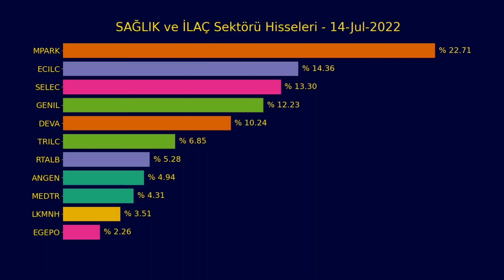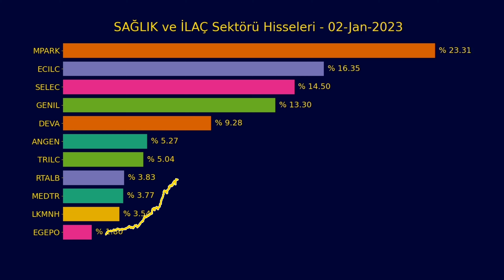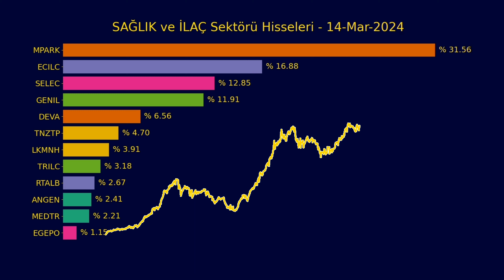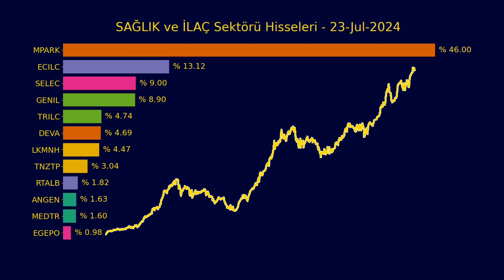SAĞLIK ve ILAÇ Sektör Hisseleri Grafiği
Borsa Istanbul SAGLIK ve ILAC Sektör Hisseleri Grafiği
BIST SAGLIK ILAC Hisseleri Halka Arzları ve Güncel Ağırlıkları - Yorumsuz – Bist SAGLIK ILAC Hisse Ağırlıkları -Son Durum

Merhaba, bu videoda, Borsa İstanbul'daki Sağlık ve ilaç sektör hisse performanslarına göre aldıkları ağırlıkları ile ilgili detaylı bir analiz sunuyorum. Amacım, sağlık ve ilaç ve tüm sektörleri tanıtmak ve hisselerinin geçmiş performansı ve gelecekteki potansiyeli hakkında kapsamlı bir bakış açısı sunmaktır.

Türkiye'nin önde gelen sağlık ve ilaç sektör şirketlerinin hisselerindeki ağırlıkları, hissenin performansıyla bire bir ilgili olduğundan daha iyi analiz etmenizi sağlayacaktır. Bir sağlık ve ilaç hissesinin ağırlığının diğerinden fazla olması çok daha iyi olduğu anlamına gelmez. Ancak çok talep gören, popüler hisse olduğu gerçeğini ortaya koyabilir.

Geçmiş yıllarda sağlık ve ilaç hisselerinin nasıl bir performans sergilediğini bu grafiklerle de görebilir, analiz eder ve bu performansının ardındaki etmenleri araştırabilirsiniz. Aynı şekilde, gelecekteki büyüme potansiyeli için piyasa beklentileri ve projeksiyonları hakkında da araştırın.

Bu analiz, yatırım kararlarınızı desteklemek ve bilinçli tercihler yapmanıza yardımcı olmak amacıyla hazırlanmıştır. Ancak unutmayın ki, yatırım kararları her zaman bireysel risk ve hedeflere göre belirlenmelidir. Borsa Istanbul SAĞLIK ve İLAÇ ile ilgili yatırım yapmadan önce finansal danışmanızdan destek almanız önemlidir.

Grafik sadece listedeki şirketleri kapsamaktadır ve genel bilgilendirme amaçlıdır ve yatırım tavsiyesi niteliği taşımamaktadır.